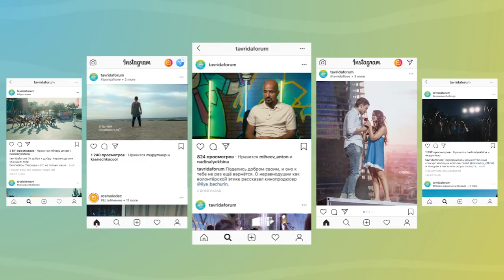Презентация всероссийского молодежного образовательного форума «Таврида 5 0»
Продолжается информационная кампания самого творческого форума России. Всероссийский форум молодых деятелей культуры и искусства «Таврида» в этом году уже в пятый раз соберет творческую молодежную элиту на Крымском побережье.